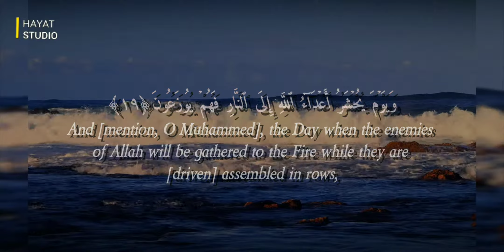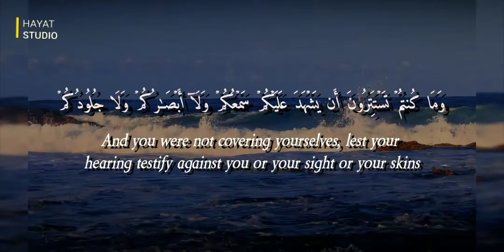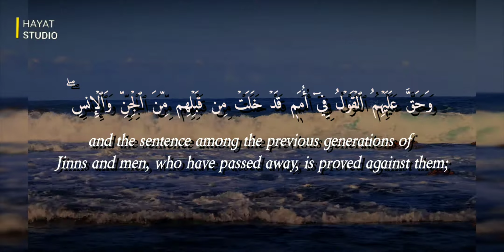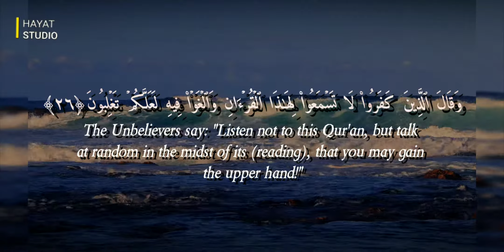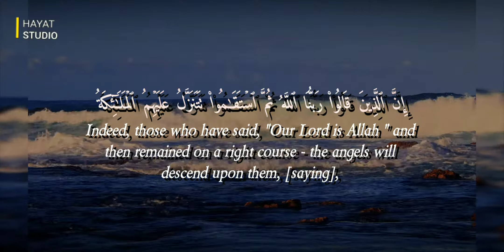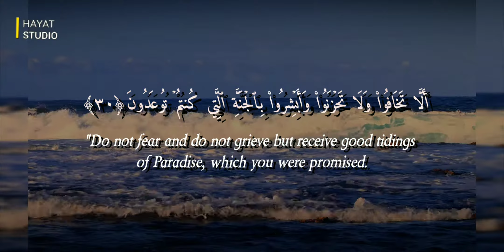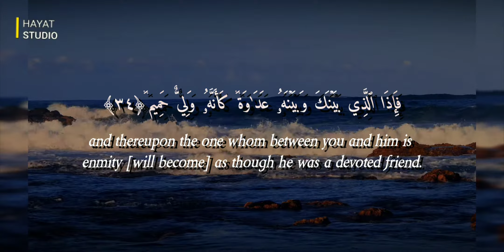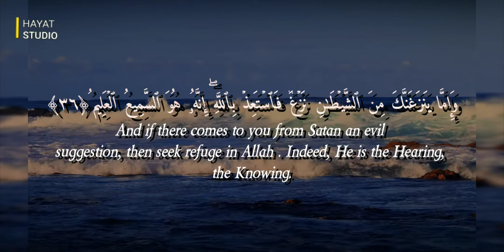Extremely Powerful and Eye Opening Verses of Surat Al Fussilat. (Must Watch)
Extremely Powerful and Eye Opening Verses of Surat Al Fussilat

Reciter: Mishary Rashid

Translation: Abdullah Yusuf Ali

Allah (SWT) says in these verses (aayat) of Surat Al Fussilat that Our hands, eyes and body will bear witness against us on the day of Judgement of what we uesd to do in this world.

In some other verses, Allah says that who is better in Speech than one who invites people to the way of Allah.

We're trying our best to Build an Islamic Studio with the name of "The Hayat Studio"